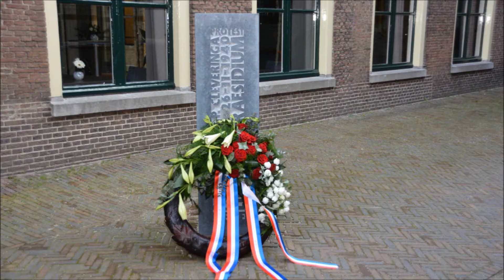Dodenherdenking Leiden 4 mei 2015 www leidseglibber nl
Dit jaar was de Leidse dodenherdenking op het Pieterskerkplein ivm de aanleg van de parkeergarage op de Lammermarkt.